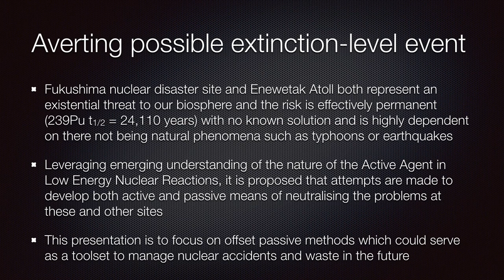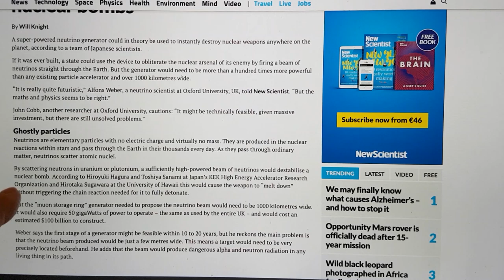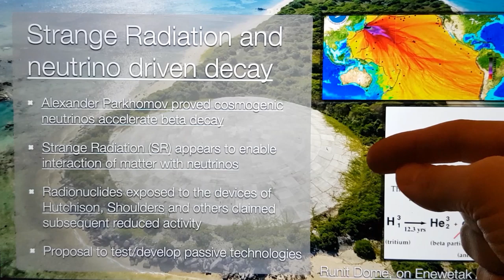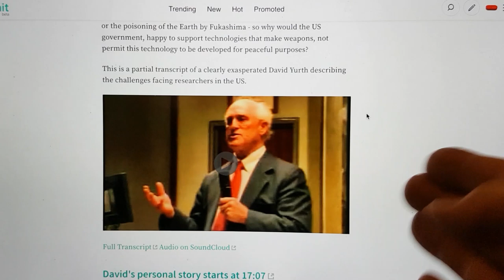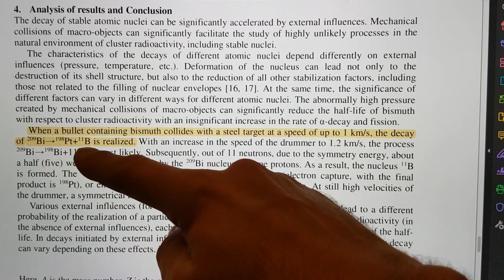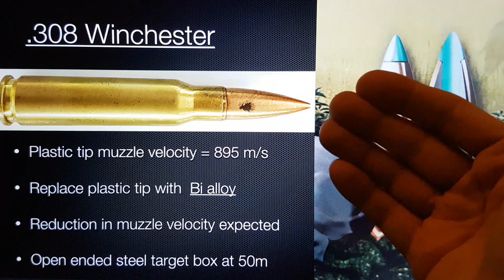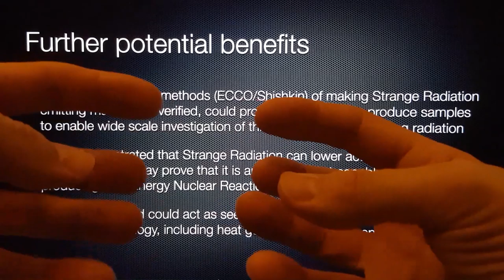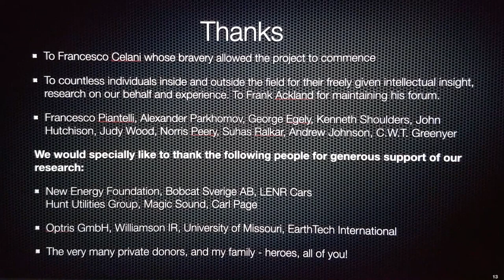Passive deactivation of radionuclides - Experiment series proposal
John K. Hutchison exposure of Uranite to his LifeRay technology

Kenneth Radford Shoulders EVO technology used to lower activity in radioactive samples by David Yurth

On the 18th February, nearly 8 years on from the Fukushima reactor disasters, TEPCO have finally made contact with the easiest of the cores to reach at Fukushima.

Core extraction may start in 2021 and take 40 years, meanwhile, the Pacific continues to be poisoned.

Please consider supporting this work